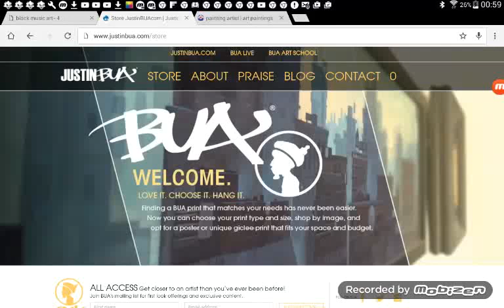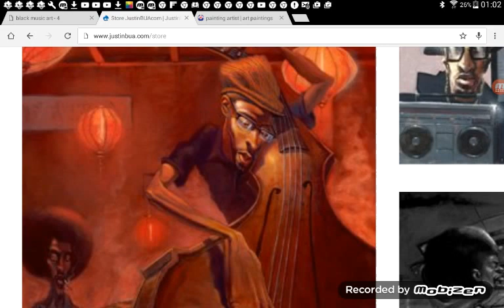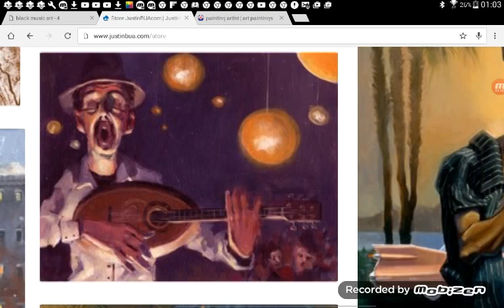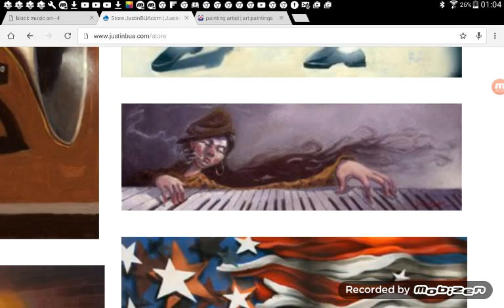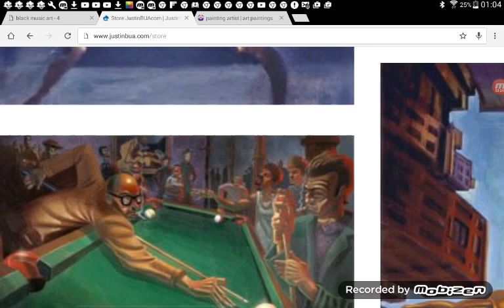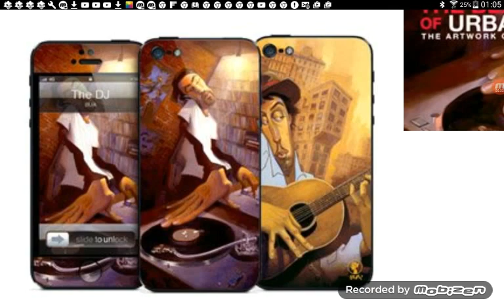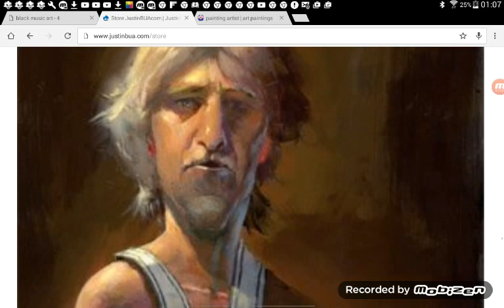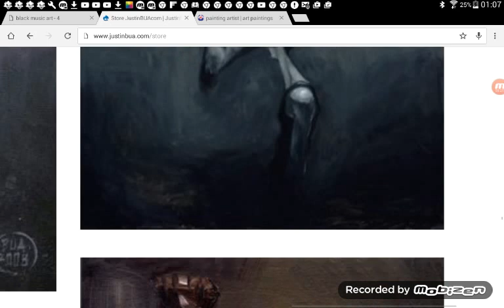Justin Bua.- Art